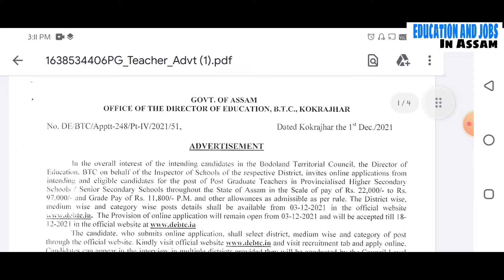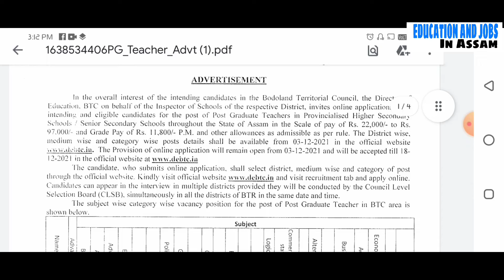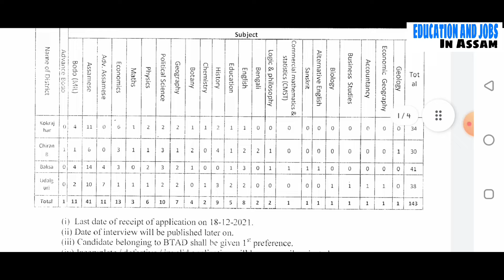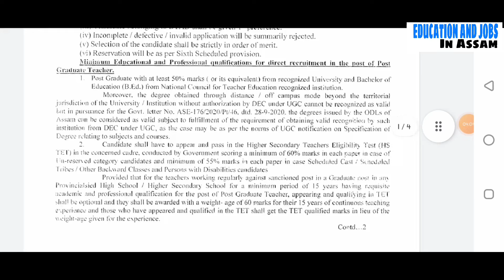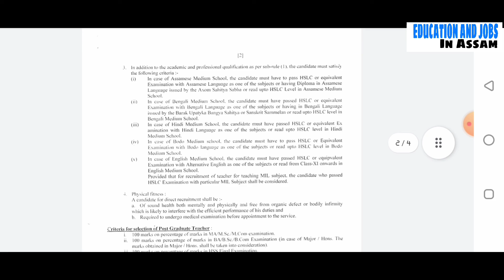teacher recruitment btc |hs teacher recruitment 2021| প্ৰকাশ পালে নতুন শিক্ষক নিযুক্তি বিজ্ঞাপন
DIRECTOR OF EDUCATION, B.T.C., KOKRAJHAR

Online applications are hereby invited from the permanent residents of Assam Qualified in Assam TET/BTC TET conducted by Elementary Education Department, Assam for filling up of 427 nos. of vacancies of Assistant Teacher of LP Schools and Assistant Teacher, Science Teacher, Hindi Teacher of UP Schools under the Director of Education, BTC, Kokrajhar.